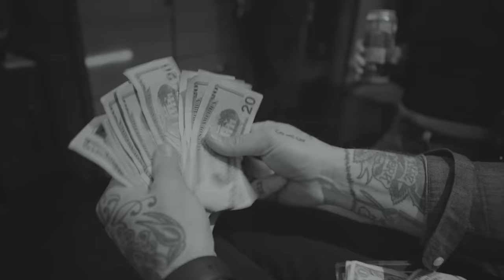Japandroids - "North East South West"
"North East South West" by Japandroids from the album 'Near To The Wild Heart Of Life,' available now

Directed by Jim Larson
Drone Footage by CANAL 180
Camera Operators: Kelsea Dakota & Michael Garber